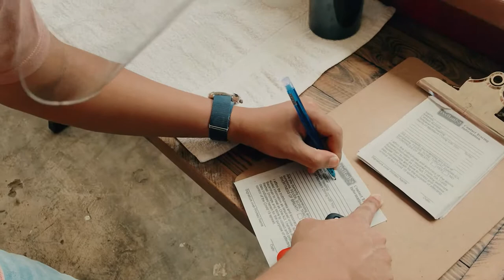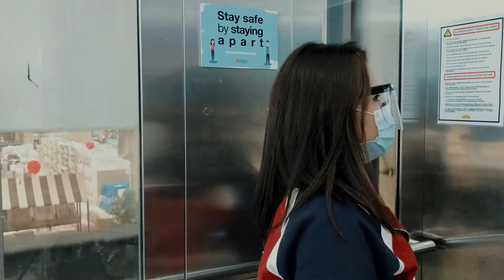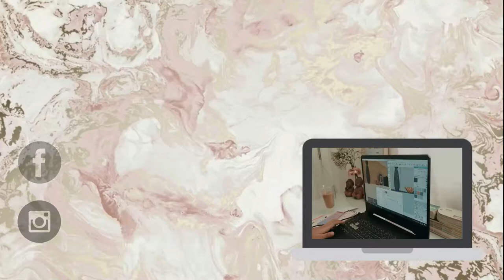Vlog #21 : ARCHITECT'S LIFE (Furniture Hunting) || Sherapee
Hello friends! 😊

Thanks for checking out this video. i hope you’re all doing well especially during these trying times. i love filming these video and sharing snippets of my life with you 😊 always stay safe!  till next time ♥♥♥

God bless!!! 🙏

love always,
shera

sherapee